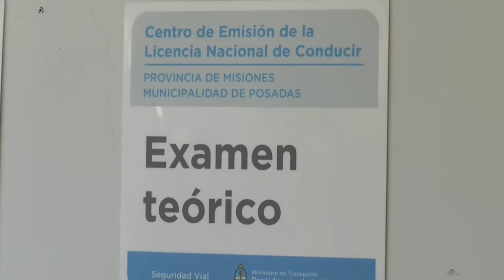Cuesta 30% más caro renovar la licencia de conducir